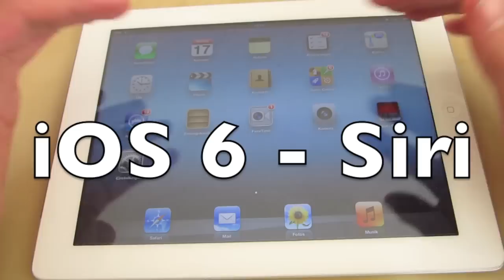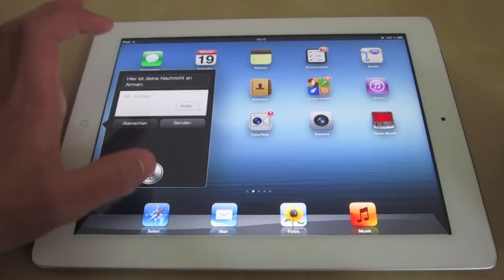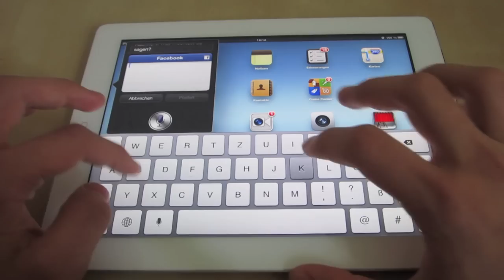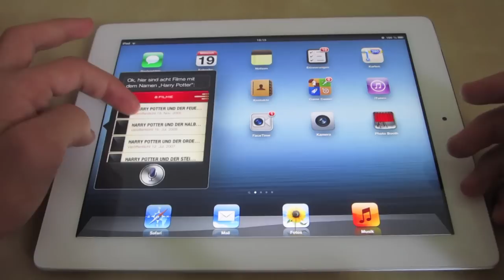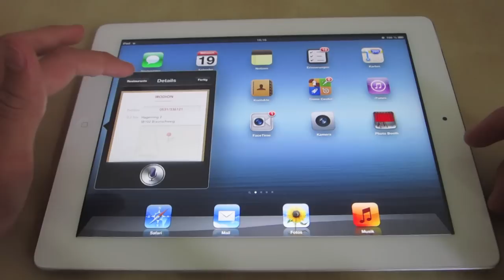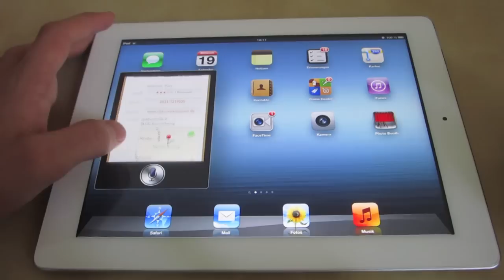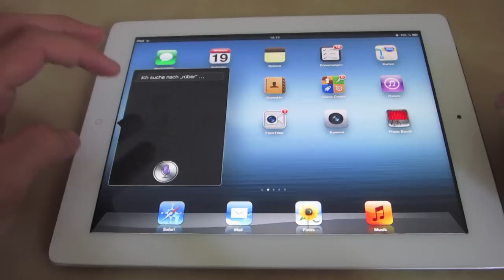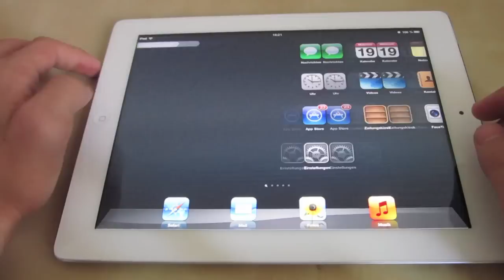iOS 6 - Siri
Name: iOS 6 - Siri
iOS 6 ist nun endlich da! Es ist kostenfrei für alle Nutzer als Update in iTunes verfügbar! In diesem Video berichte ich über Siri in iOS 6!

Tags: Siri Neurungen neue Geräte Restaurant Sportergebnisse Filmsuche Apple Store iOS 6 Overview alle neuen Funktionen im Überblick Karten Design 3D Siri Facebook Integration Passbook Apple online store RetailEarPods neue Kopfhörer Apple bunte iPods Keynote free Zusammefassung alles zusammegefasst iPod Touch Siri iPod Nano iTunes 11 Update neues Design bessere Funktionen Software 4G LTE Deutschland weltweit ultraschnelles Internet Apple Online Store down offline online Keynote Apple Event It's almost here Alle Gerüchte Wahrscheinlichkeit Prozent Keynote Livestream Live Event Apple iPod Touch iPad iPod Shuffle Nano Liveticker kostenlos legal angucken iPhone 5 Gerüchte Bilder Mockups News NFC Design 4 Zoll Display A6 Chip neue Kamera ApfelCube JailbreakProfi Apfelpage News Apple Gerüchte iPhone IOS iPad iTV Mockup Test MacBook Pro 2012 iMac Widgets Prozessoren Prototypen  News Retina Display a Review Test Samsung Galaxy S III   Cydia Tweaks Apps Jailbreak Review Best Apps Tweaks 2012 German Deutsch Jailbreak Anleitung  Mac OS X Mountain Lion Release Testserie App